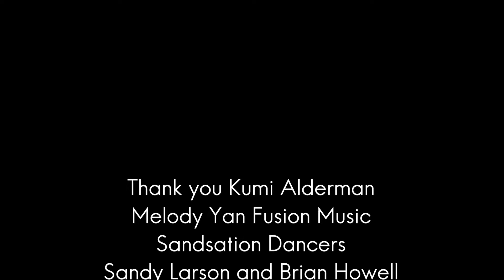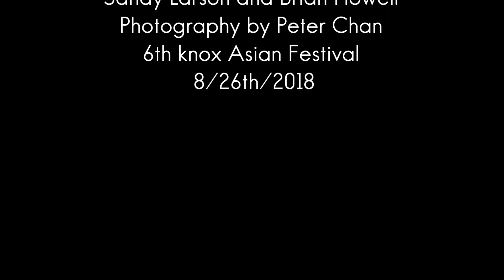Havana Dance -- 5th knox Asian Festival 亚洲艺术节 8/26th/2018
Melody Yan Fusion Music & Sandy Larion & Sandsation Dancers was in 5th Knox Asian Festival 亚洲艺术节（Hong Kong, Thailand ,Indonesia, Laos,Malaysia,India,Burma, Korea,China ,Japan, Philippines, Vietnam, Taiwan）